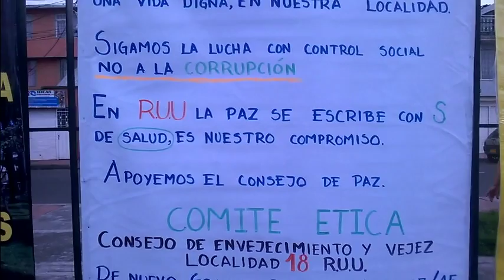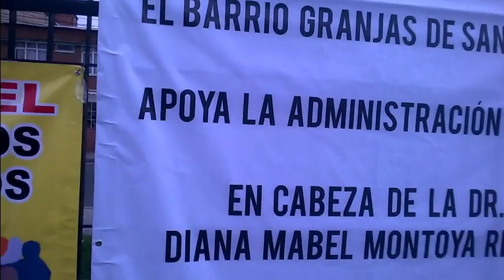El día de los comunales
En el marco de la celebración del ‘Día del Comunal’, realizado el 26 de abril del año en curso, la localidad 18 de Rafael Uribe Uribe, rindió un justo y merecido homenaje a aquellas personas que han hecho lugar en sus vidas para dedicarlo al servicio comunitario y solidario con sus congéneres en los distintos lugares donde habitan en esta importante localidad de Bogotá.